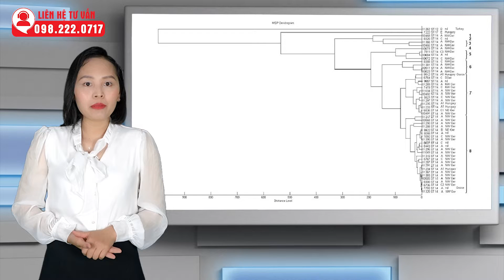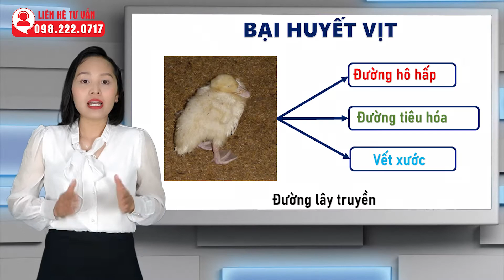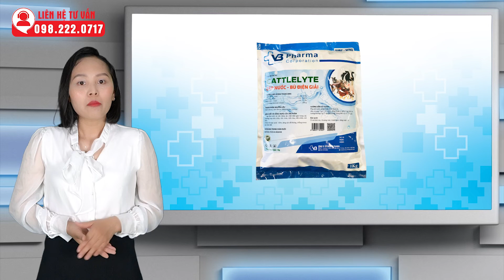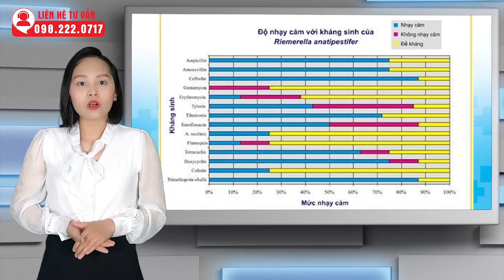Bệnh bại huyết trên vịt - ngan | Cách nhận biết, phòng và trị bệnh hiệu quả | Dr.vet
Bệnh bại huyết trên vịt - ngan
Trong những năm gần đây các hộ chăn nuôi ngan – vịt thường xảy ra bệnh bại huyết gây thiệt hại về kinh tế và một phần làm ô nhiễm môi trường chăn nuôi. Để rõ hơn về bệnh và có cách xử lý tốt, Dr.Vet xin mời các bạn cùng tìm hiểu về Bệnh bại huyết trên vịt

English information below
VB Pharma Corporation
Address: Lot 7, 3 Road VSIP Bac Ninh, Tu Son City, Bac Ninh Province, Vietnam